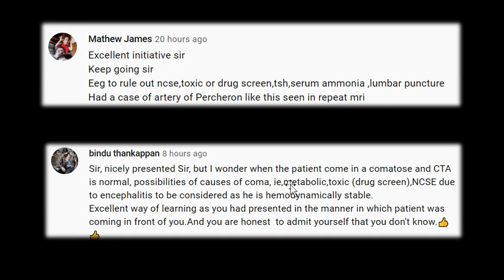Stroke Rounds - 6 - Stroke Magic Day 2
Stroke Rounds is an academic initiative for Doctors and Healthcare professionals, in which informative Stroke cases and related issues will be discussed. This channel is not meant for patients or the public and the contents of this discussion should not be considered as medical advice